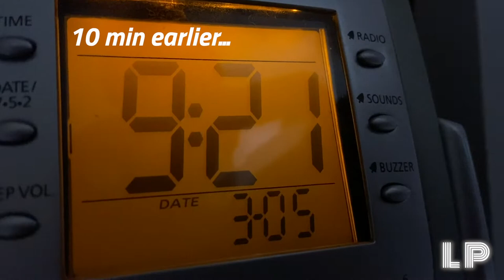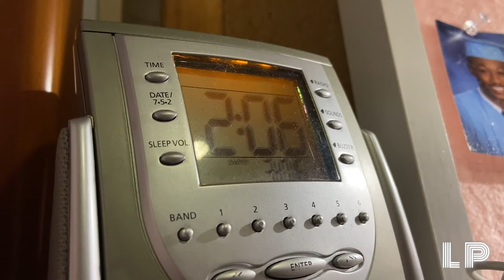My Week in the life at Georgetown University: Day 5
It's Thursday and there's a lot going on! For Day 5 of My Week in the Life series (pre-COVID) we're going to 3 classes, The Tombs, and an event with Nancy Pelosi.